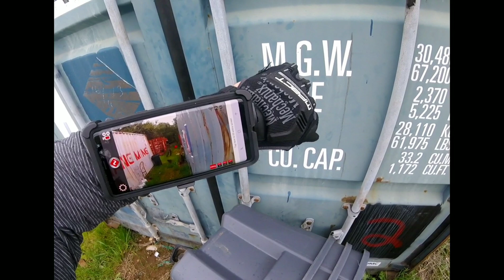Sticky cam demo/footage real life rainbow 6 siege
Sticky camera staged footage ,just a demo